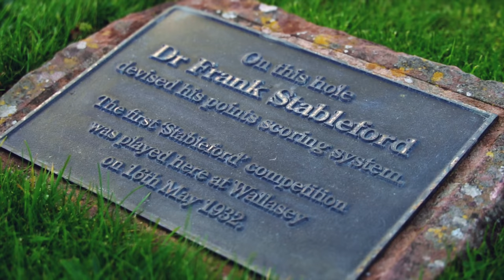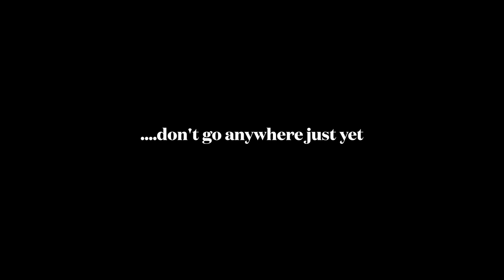Solo golf - Cinematic & peaceful round on a UK classic links